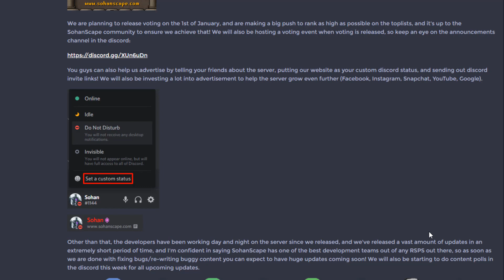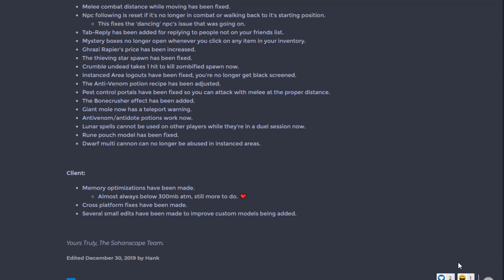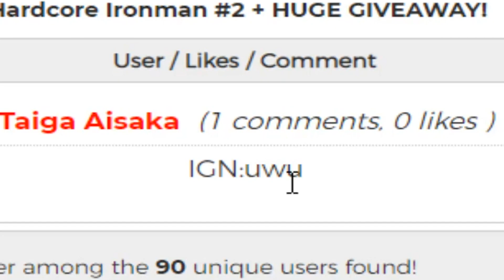SohanScape RSPS | INSANE Release - 400+ Online?! + Opening $2,000 in BOXES! + Giveaway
1) Like the video
3) Comment your in-game name on SohanScape